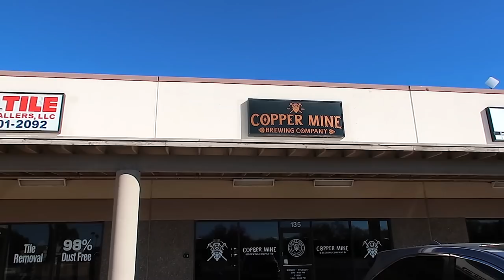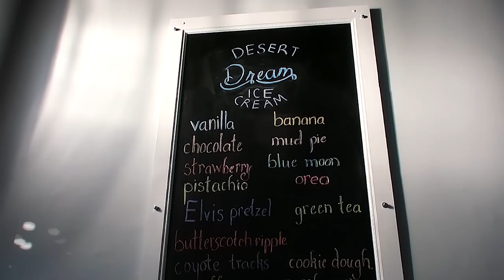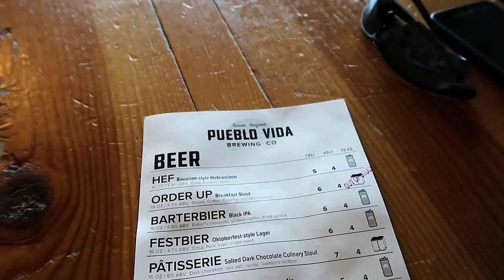Brewery Hopping in Tucson Arizona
On this Airstream Life vLog, we talk a little about what it's like staying at the Pima County Fairgrounds (mostly about the noise but the great price) before heading off on an adventure to some new breweries with friends.

We checkout Blackrock Brewing, Coppermine Brewing & Puebla Vida Brewery on this little tour. We also stop at BOCA tacos in downtown Tucson for some delicious tacos and salsa and make a quick stop at a new ice cream shop. What a fun way to wrap up our time in Tucson!

Want to travel like us? Learn how to Plan Your Epic RV Adventure with our course